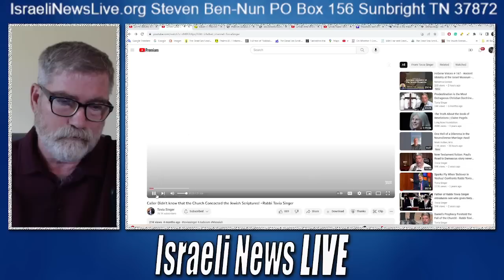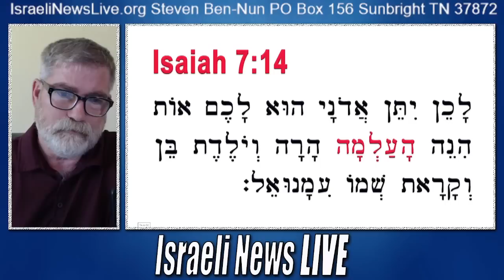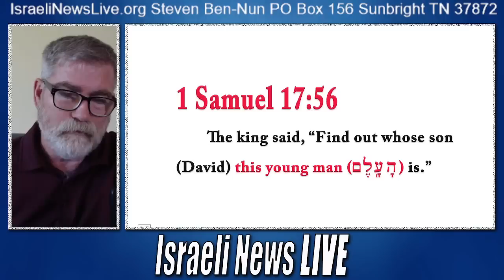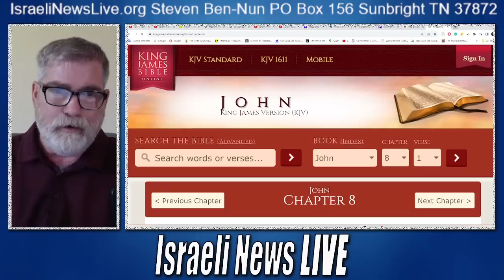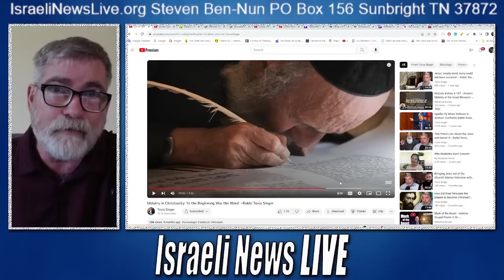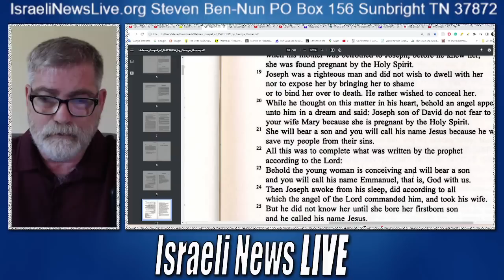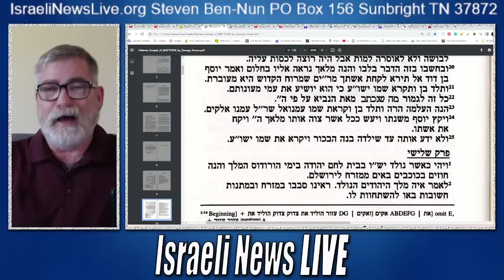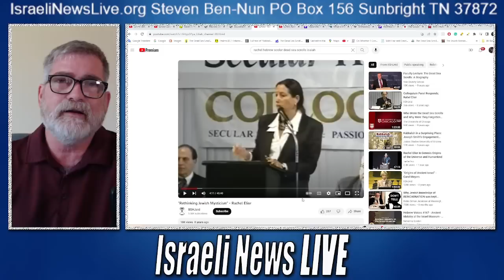Undoing the Damage of Tovia Singer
Undoing the Damage of Tovia Singer, Tovia much like Saul is laying waste to the Church so we are working to undo the damage.